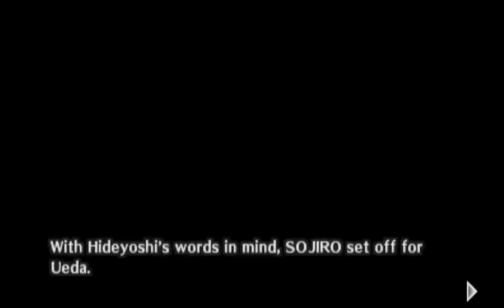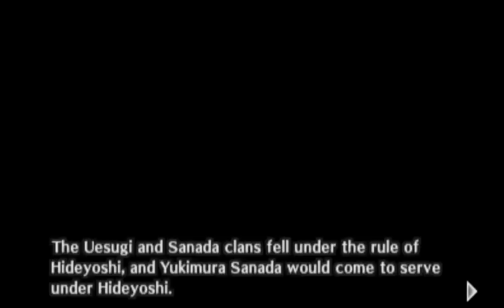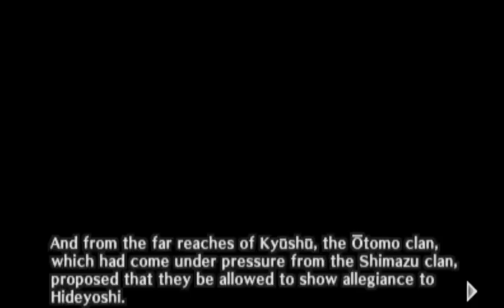Samurai Warriors Chronicles - Walkthrough part 9